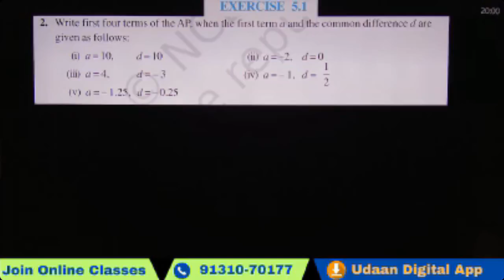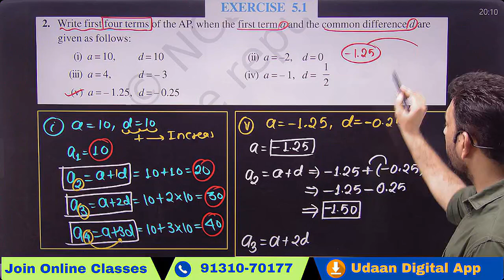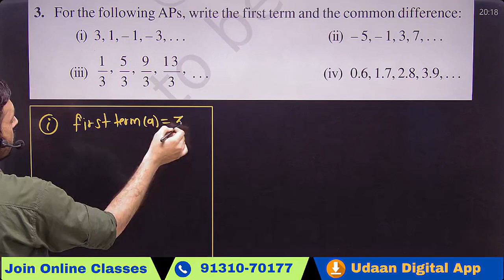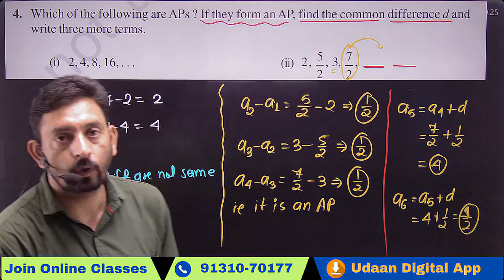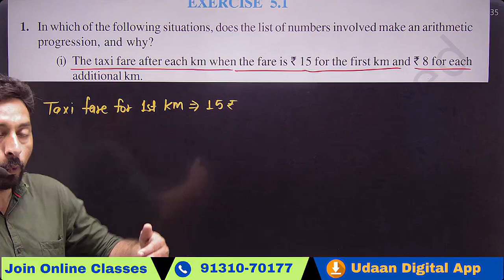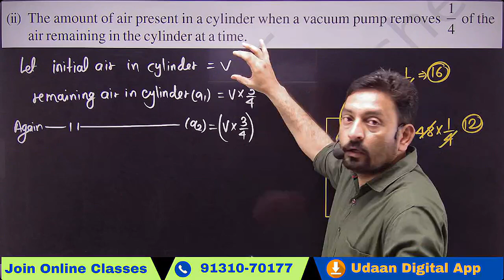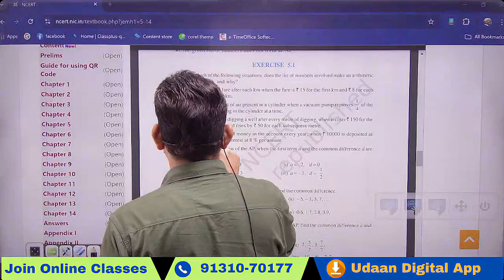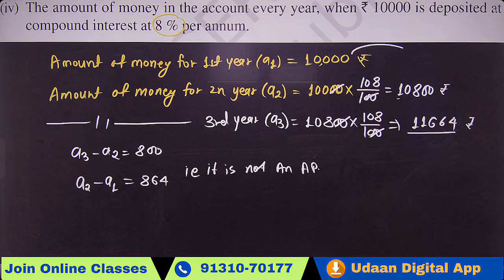Class 10 Maths | ARITHMETIC PROGRESSION EXERCISE 5.1 | Master it with Udaan Digital Coaching